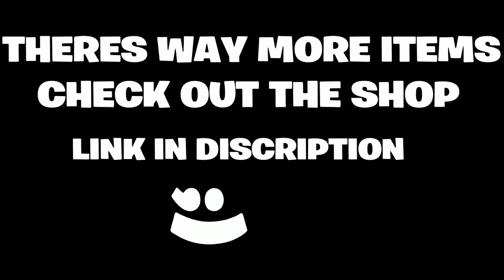Ballistic | Rocket League Goal Explosion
In Rocket League you can't see any of the Goal Explosions fully, as half of them are under the map and often you will miss parts of it due to getting distracted by the map.

So here is a fully Uncut and 100% Visable version of the Goal Explosion, Hope you like it!